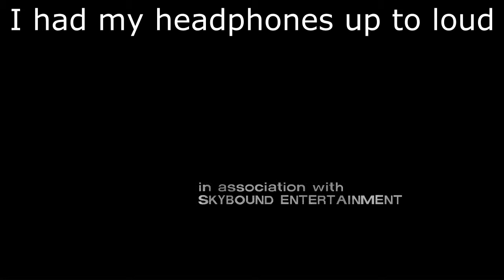The Walking Dead Lets Play Ep1 (1) HOLY SHIT!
I forgot to turn my headphone volume down so my ear drums started bleeding